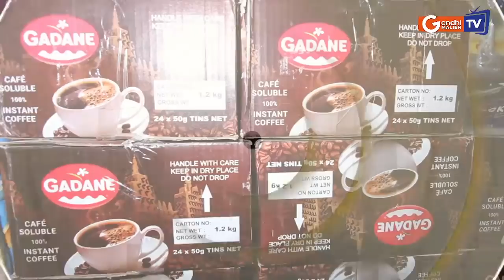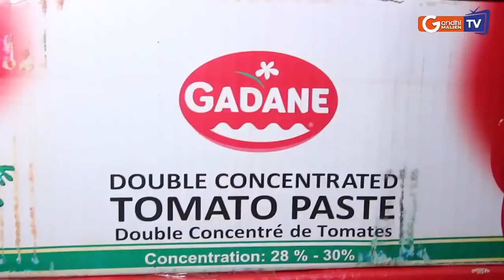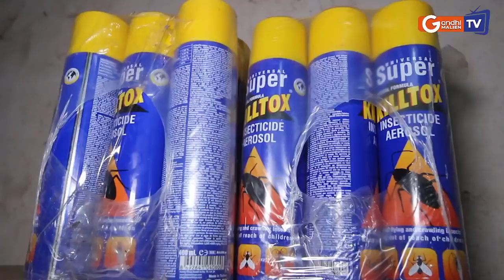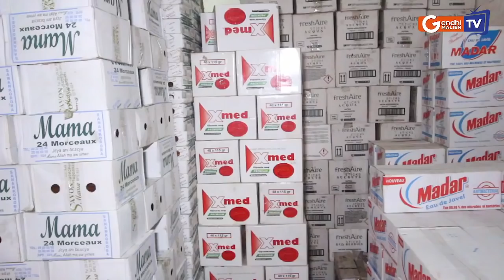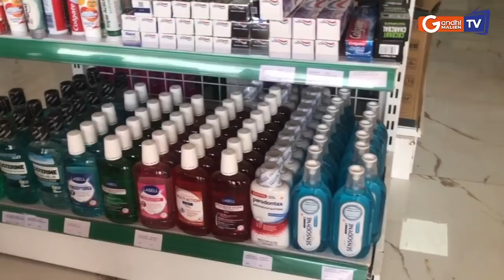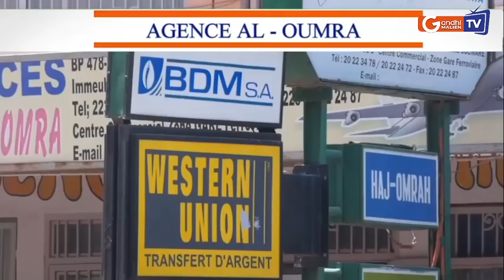Espace de vérité: Les exploits de l'armée malienne sur le terrain.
Invité: Seydou Oumar Traoré Journaliste - Analyste